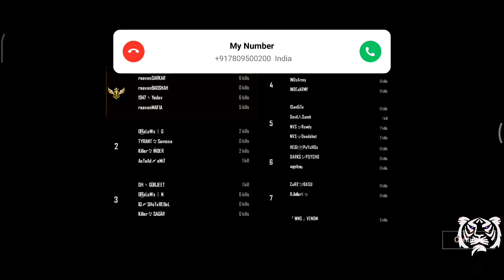TIGER CUSTOM ROOM# EPISODE 74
PUBG BLACK TIGERS CUSTOM
                     ROOM

Stay home
Map - Earngle
Type - sqad
Entry fees- FREE FREE

[ Winner Winner chicken Dinner   :- 00000🎁 ]

Today...🎰

Today...🎰

Hacker/ team up/ emulators
Not allowed🚫

{Any inquiry DM me or call on =

ONLINE SLOTE BOOKING
     Not available

ROOM ID
PASSWORD 000